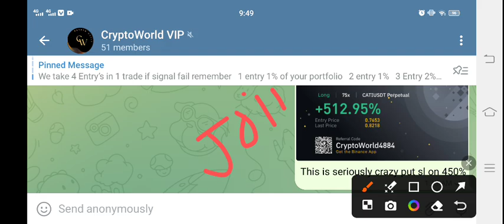MEW Coin News Today! MEW Price Prediction Today